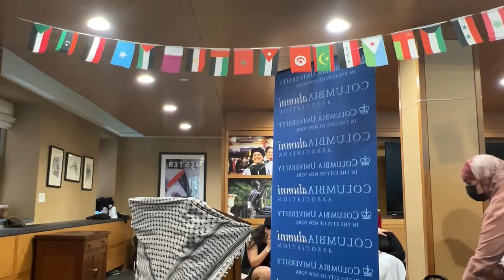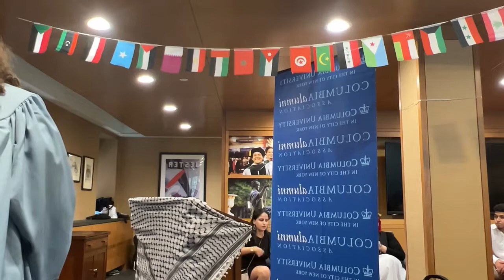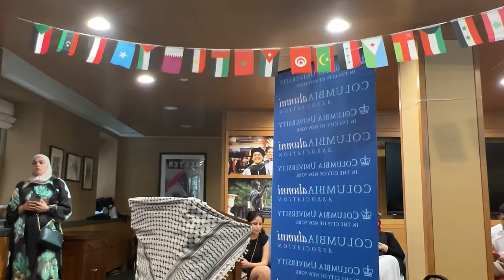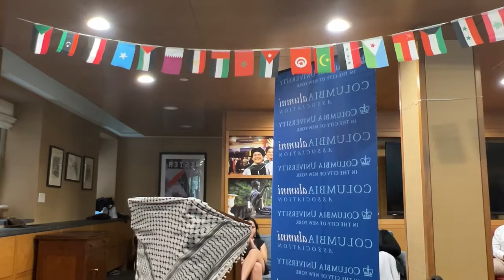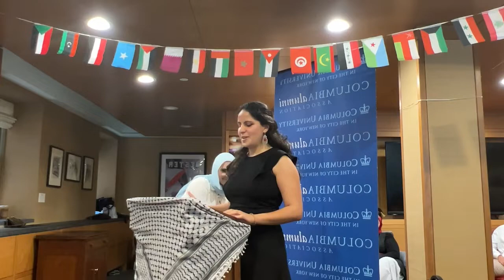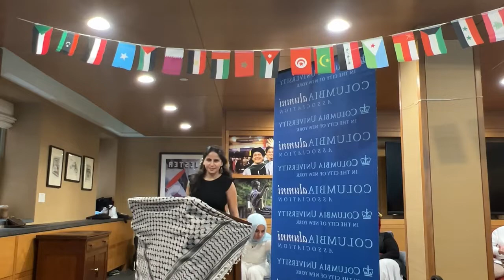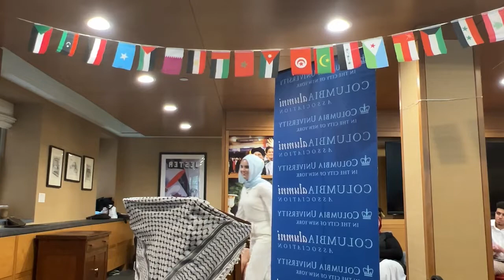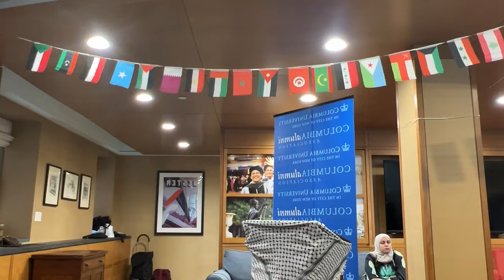Arab Graduation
An annual tradition held to celebrate and acknowledge the achievements of graduating students from across the University that identify as Arab.